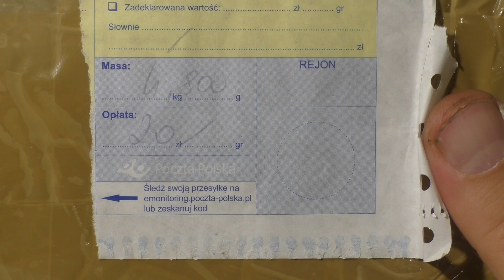Zagadka, wytrych kontra kłódka Abus Titalium i dwa słowa o pickowaniu.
Dzisiaj krótki i przyjemny (przynajmniej dla mnie) materiał;)
Zaprezentowałem na nim paczkę, z którą związana jest zagadka - piszcie w komentarzach co może zawierać :)
Ponadto "odkopałem" kłódkę, która wcześniej była już u mnie na filmach i przy jej pomocy starałem się rzucić małe światełko na temat różnicy jaką jest teoria, a praktyka w lockpickingu.

Będzie na ten temat na pewno więcej. jak się mundial skończy:)

Jeżeli chcesz zobaczyć testy coraz nowszych i często drogich zabezpieczeń to wspomóż mnie na patronite - mój profil

miłego oglądania!